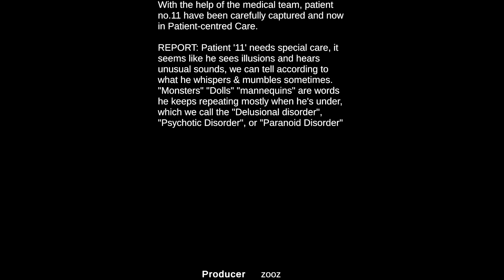Paracusia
Author zoozGD